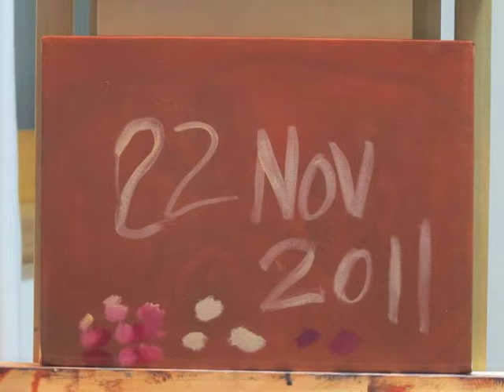Oil Painting Portrait (Moby's Natural Blues)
Ronald Jackson Artworks painting of the day, inspired by Moby's song: "Natural Blues". Two hour painting in three minutes.